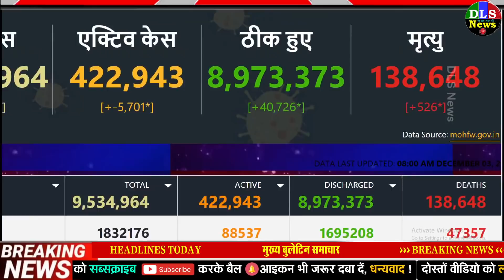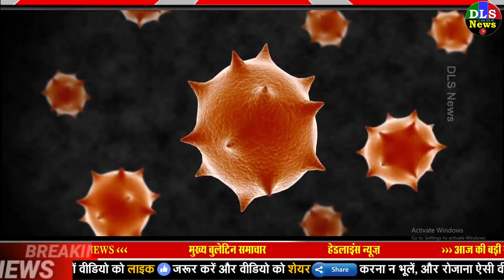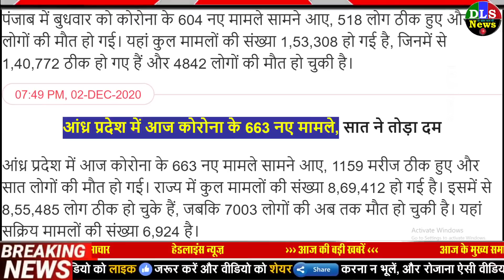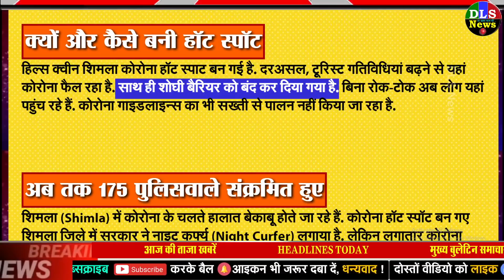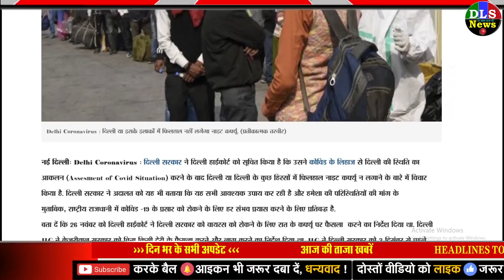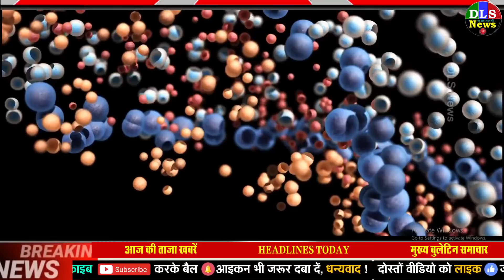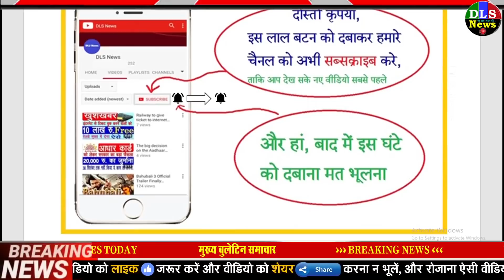कोरोना की आज की 10 बड़ी ख़बरें - लॉकडाउन, वायरस PM Modi breaking news dls news Corona 3 DECEMBER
12/3/2020 DLS News Today Breaking News | DLS News aaj ki taja khabar
1. World Coronavirus Updates New Cases Death Toll On 3 December 2020 | दुनियाभर में कोरोना से एक दिन में रिकॉर्ड 12 हजार मौत, 24 घंटे में आए 6.26 लाख केस, अबतक 6.48 करोड़ संक्रमित
2. India still struggling with Corona 35551 new cases a day 138648 deaths covid 19 - कोरोना से अब भी जूझ रहा भारत, एक दिन में सामने आए 35,551 नए मामले, अब तक 1,38,648 की मौत
3. India Coronavirus Cases And Death Updates 3 December 2020 | कोरोना अपडेट: लगातार चौथे दिन 40 हजार से कम आए केस, अबतक 90 लाख ने दी वायरस को मात
4. COVID-19 Analytics Centre, कोविड-19 डेटा सेंटर: Interactive coronavirus tracker (कोरोना वायरस ट्रैकर) of cases in India and the world | कोविड-19 एनालिटिक्स सेंटर
5. मास्क नहीं पहनने पर कोरोना सेंटर में काम करने के गुजरात HC के आदेश पर सुप्रीम कोर्ट ने लगाई रोक Supreme Court stays Gujarat High Court mask order, directs state govt to ensure vigorous adherence of Covid-19 rules
6. Coronavirus In India World Live Update News In Hindi 2st December New Covid 19 Cases Active Discharge - Coronavirus Live Updates: महाराष्ट्र में बीते 24 घंटे में 111 लोगों की मौत, 5600 नए मामले - Amar Ujala Hindi News Live
7. rajasthan corona news: jaipur rajgharana bhi aaya corona ki chepet mei/ अब जयपुर राजघराना भी कोरोना संक्रमण की चपेट में , राजपरिवार सदस्य पृथ्वीराज का निधन, सांसद दिया कुमारी संक्रमित
8. COVID-19: कोरोना का हॉट स्पॉट बनी पहाड़ों की रानी शिमला, 4 गुना रफ्तार से बढ़े केस
9. तमिलनाडु में कोरोना वायरस के 1,428 नए मामले, 11 और मरीजों की मौत
10. Delhi govt tells HC, No night curfew due to Coronavirus, in Delhi or parts of it for now: news agency PTI - दिल्ली सरकार ने HC को बताया, कोरोना के चलते दिल्ली के किसी इलाके में रात का कर्फ्यू फिलहाल नहीं | India News in Hindi
11. 31 policemen found corona positive in Himachal, Shimla News in Hindi
12. इटली: तीसरी बार कोरोना वायरस से संक्रमित पाई गई 101 वर्षीय महिला, संक्रमण के लक्षण नहीं